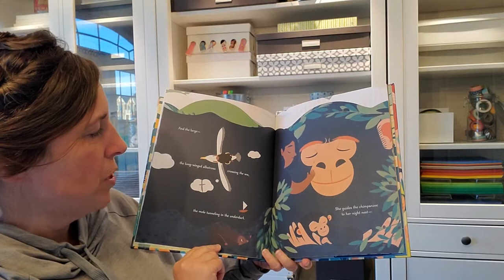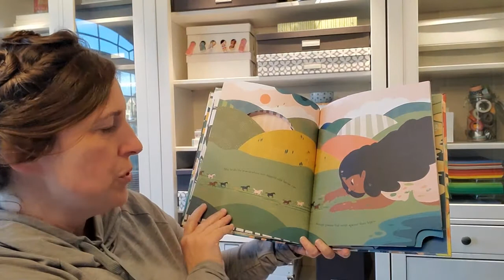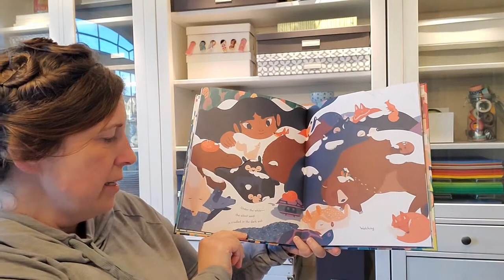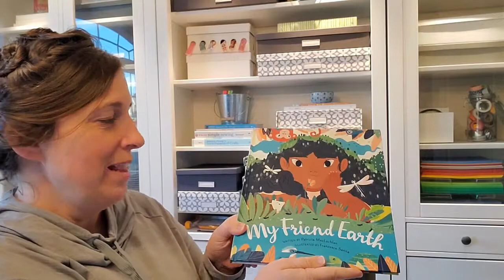My Friend Earth Read Aloud